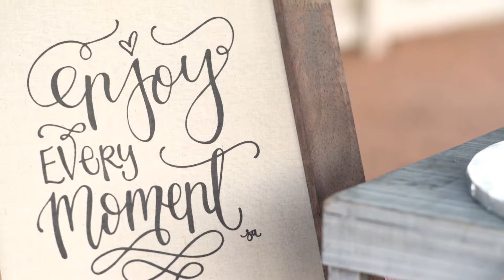Maria and Bryan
Maria and Bryan's Wedding Video by TLP Videographer, Ali B.